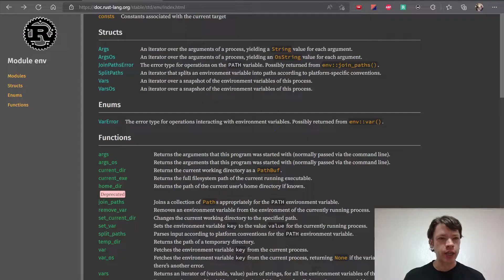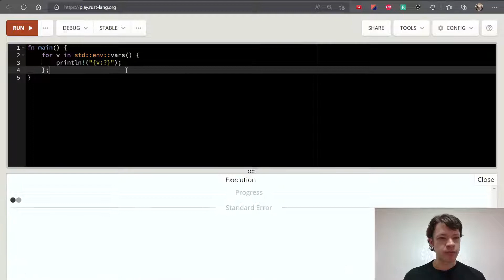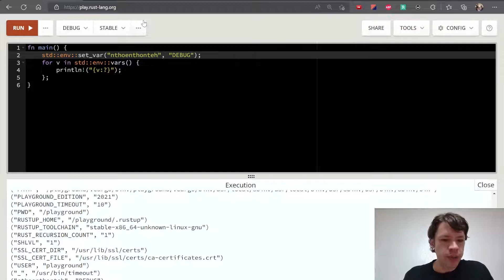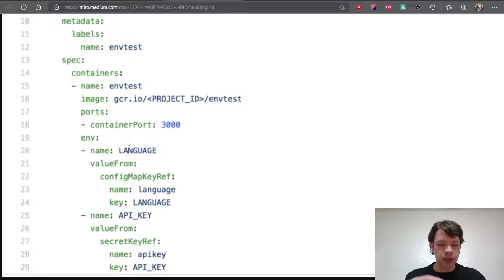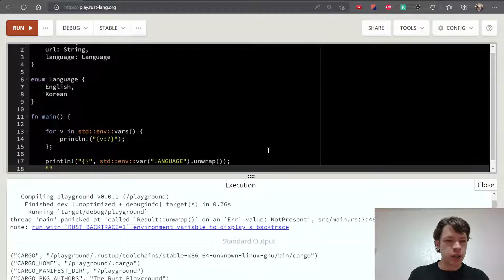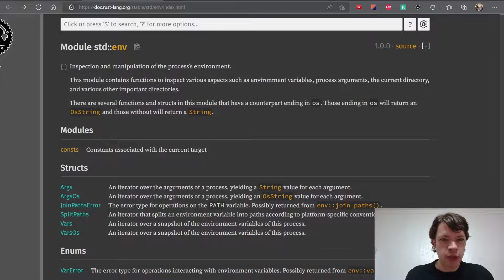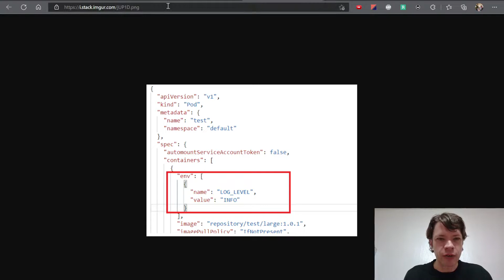프로그래밍 언어 러스트를 배웁시다! 176 Easy Rust in Korean: Environment variables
영어로 써 있는 Easy Rust를 이제 한국어로! Environment variables